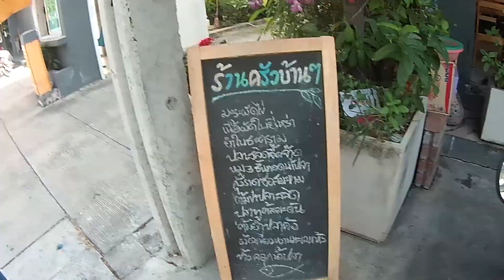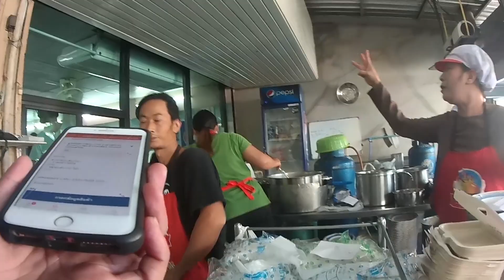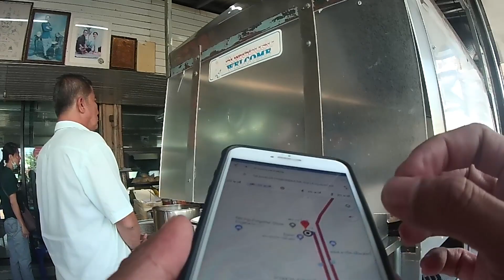3ร้านอร่อยกับไลน์แมน Job On The Road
คลิปได้งานเป็นร้านราดหน้า2ร้าน จากการวิ่งงานทั้งหมด3ร้านครับ ไปดูกันว่าบรรยากาศจริงๆหน้าร้านที่ไม่มีในรูปว่าแต่ละร้านจะมีหน้าร้านแบบไหนกันครับ
ราดหน้าคุณภาพ-กระทรวงสาธารณสุข